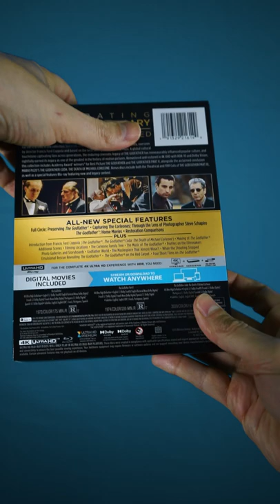THE GODFATHER TRILOGY 4K UHD UNBOXING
The Godfather Trilogy 4K UHD Unboxing | @Paramount Pictures | 50th Anniversary

Just a quick unboxing to show you the packaging for The Godfather trilogy, available on March 22nd, 2022! Get hyped!

MY HOME THEATER SETUP
65” LG CX OLED TV

B&H Photo

Marantz SR7015
B&H Photo

LG UBK90 4K UHD Blu-ray Player

ELAC Debut IW-DC51 In-Wall Center Channel Speaker​​
B&H Photo

ELAC Debut IW-D61 In-Wall Speaker
B&H Photo

14 AWG Copper Speaker Wire
B&H Photo

Monoprice Low Profile 22 Lb Capacity Speaker Mounts

MY VIDEO GEAR
Audio Interface – Focusrite Saffire Pro 40

Sennheiser MKE600
B&H Photo

Sony A7 II Full Frame Mirrorless Camera
B&H Photo

B&H Photo

Shure KSM32 Cardioid Condenser Microphone
B&H Photo

XLR Male to Female Microphone Cable
B&H Photo

JOILCAN 81" Tripod
B&H Photo